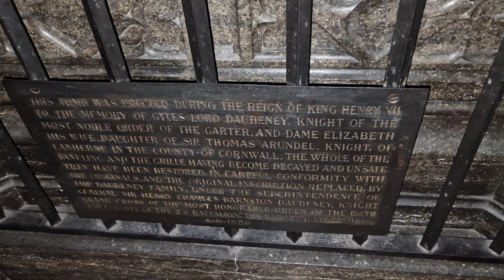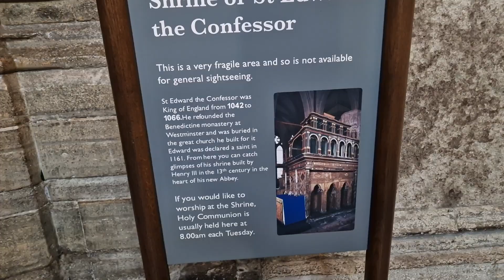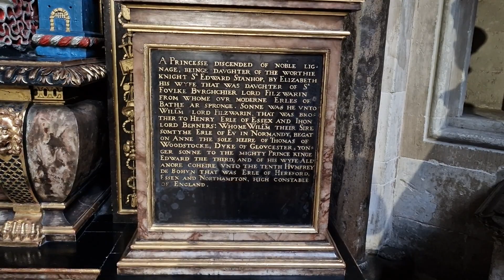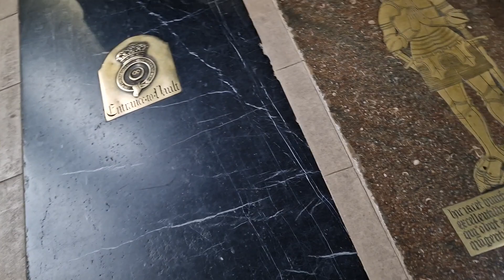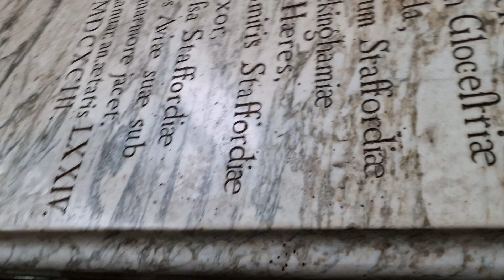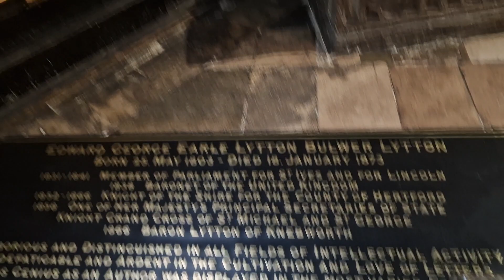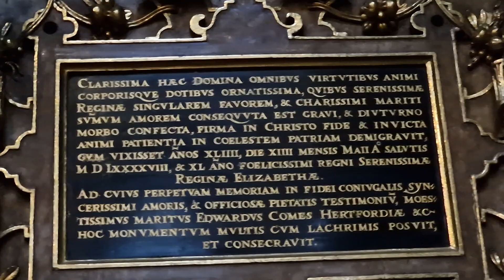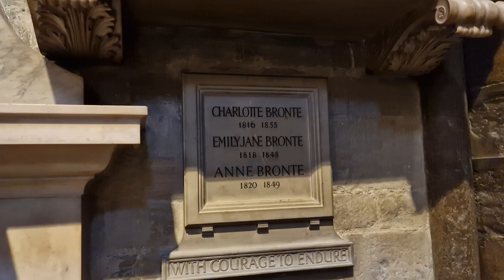Westminster Abbey = Part 4. Wednesday 8th March 2023. See description.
Westminster Abbey = Part 4. Recorded on Wednesday 8th March 2023.

First, we start off with the tomb of Gyles Lord Daubeney & his Wife Dame Elizabeth "a tomb constructed for its occupants, during the reign of King Henry VII = & restored by their ancestors in 1880." Then, the very ornate "Pickering family tomb = the Pickering's served at the Tudor & Stuart Courts." = Sir Henry Belasyse "a Lieutenant General of the forces in Flanders, under King William of orange."

Then the tombs of Kings = Henry V - the Shrine to St Edward the Confessor - King Edward III "who's tomb luckily escaped much of the destruction of the Reformation & then the civil war = leaving us with, a very much intact Medieval King's Tomb" - King Richard II "deposed & supposedly either murdered or starved himself to death = a very vain man & the first King of England to have a true likeness of himself, painted + also believed to be the creator of The handkerchief + also the first king of England to use a fork "which he's Lord's & Barons + Courtiers found too womanish & dainty."

The public "aren't allowed to get up close to The Shrine of King St Edward the Confessor = because of it's great age & delicate state" = But, managed to get some glimpses of it, through gaps in-between other tombs.. Then off into the side chapel which contains The Northumberland Vault + very impressive memorials = Dukes & Duchess of Somerset = William Cecil "Lord Burleigh = Chief Minister to Queen Elizabeth I" a very impressive memorial to his wives & family = Then off into another side chapel, for more impressive monuments "including that of Frances Brandon Duchess of Suffolk = Niece to King Henry VIII & Mother of Jane Grey the 9 days Queen." = Katherine Knollys "Niece of Anne Boleyn + lady in waiting to Queen Mary I & Queen Elizabeth I = as well as being Elizabeth's cousin" - Elizabeth was close to her Knollys & Carey Cousins & always looked out for them. = Hacked off looking Tudor lady, with her foot on a skull 😐. = Then a mini side chapel, with beautiful stained glass + the tombs of Gabriel Goodman = Frances "Countess of Hertford" = An elaborate tomb to a Tudor era Bishop = The tomb of Lionell "Lord Cranfield"

Then lastly. Part 1 of Poets Corner = Geoffrey Chaucer - Browning - Alfred Lord Tennyson - Eliot - Lord Byron - Lewis Carroll - Edward Lear - Anthony Trollope - Philip Larkin - Dr Samuel Johnson - William Shakespeare - John Geilgud - Laurence Oliver - Sir Henry Irving - The Bronte's.